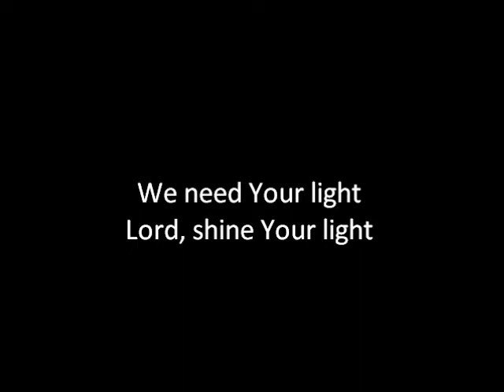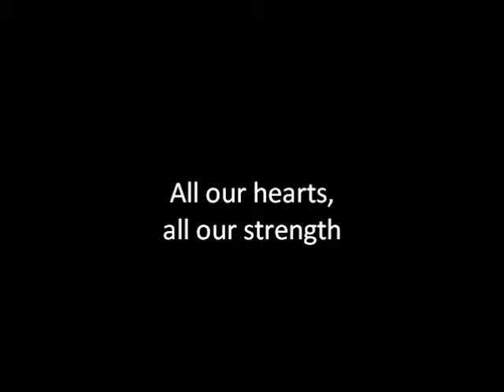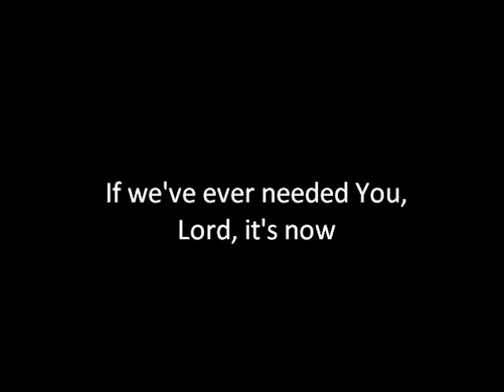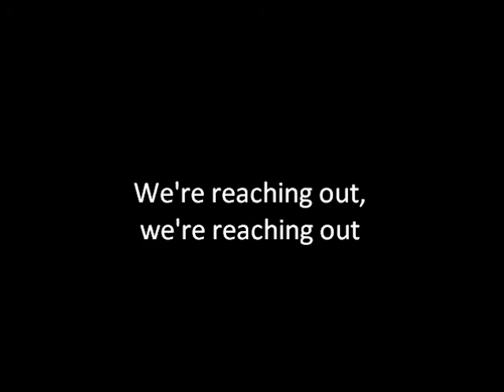If We've Ever Needed You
by Casting Crowns with lyrics